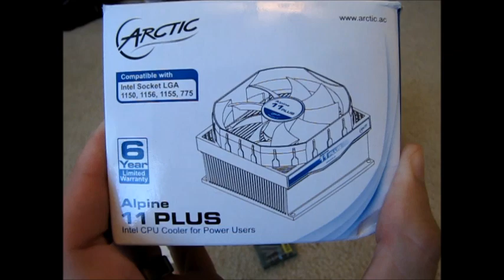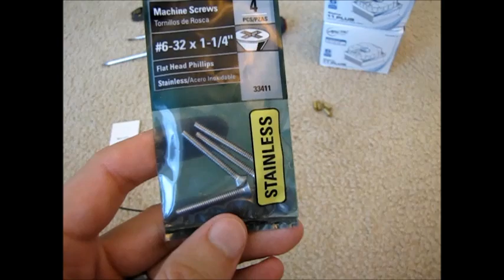How To Build A Peltier/TEC Cooling Device (Thermoelectric Cooler)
Ever wanted to chill air or water without an air conditioner or refrigerator? Build this simple device.

In this video, I show you how I built a low cost thermoelectric cooler (TEC) or Peltier Cooling Device.  For under $35, this 12v unit can be used in a small cooler to keep your drinks cool or other preparedness applications for an emergency.

**Amazon links are no longer available for these exact components.  Sorry!**

As for the fasteners, I used computer standoffs for motherboards that I had laying around (you could get them at any computer shop) and some matching threaded bolts from the hardware store.  Don't remember the size but it wasn't too hard to figure out.  You could even use zip ties or string if you wanted to.

► Ask me a question for $10 and get an answer fast